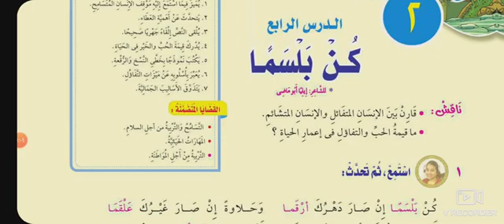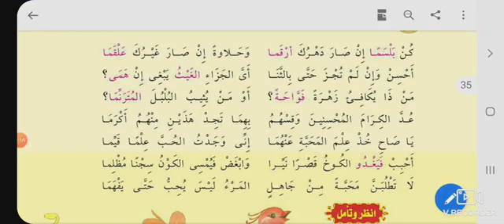كن بلسما الصف الأول الإعدادي